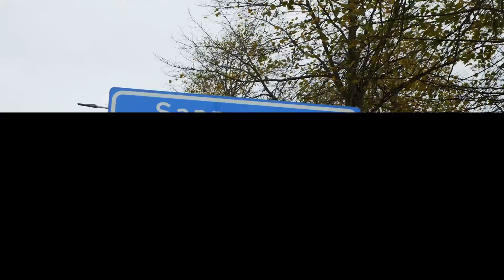Kijkje achter de schermen bij DWDW Sappemeer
Volgende week is het zover: De Wijk De Wereld Sappemeer! Sappemeer komt tot leven in de vorm van toneel, muziek, dans, fotografie en meer. Benieuwd wat je zoal kunt verwachten? Macy van Geldorp ging langs bij de repetities en sprak vier van de makers.

De Wijk De Wereld Sappemeer is vanaf volgende week maandag 21 november t/m woensdag 23 november te zien in